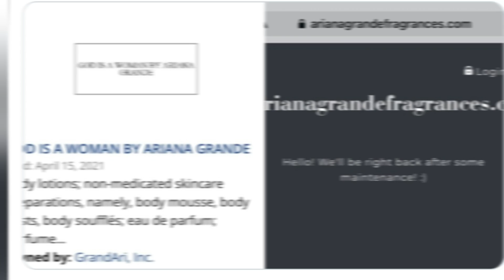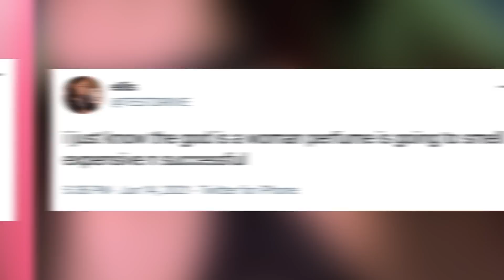Ariana Grande Files TRADEMARK For Cosmetics Line + Name Revealed!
Just on the heels of Ariana Grande’s latest perfume announcement, a new trademark has been filed for what appears to be a beauty and cosmetics line.